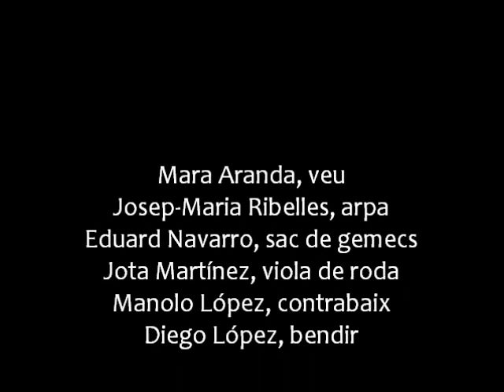MARA ARANDA_SOLATGE, SONG: 'QUATRE TRAGINERS' (TRADITIONAL CATALONIA)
MUY IMPORTANTE FUNCIÓN TUVIERON LOS TRAGINEROS QUE AYUDADOS DE MULAS, BUEYES O CABALLOS, QUE CRIABAN EN CASA DURANTE TODO EL AÑO, ABASTECÍAN DE MERCADERÍAS LAS POBLACIONES MÁS MENUDAS Y AISLADAS, ADEMÁS DE SER IMPORTANTES PARA LA DIFUSIÓN DE NOTICIAS, ERAN LOS QUE TRAÍAN LAS NUEVAS DE ACÁ PARA ALLÁ.

DE SUS GLÒRIAS I MISERIAS NOS DAN TESTIMONIO CANCIONES COMO ESTA INCLUIDAS EN EL CD 'DÈRIA' (GALILEO-MC, 2009) DE MARA ARANDA, ACOMPAÑADA POR LA FORMACIÓN SOLATGE.